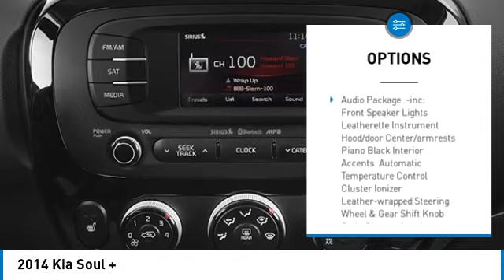2014 Kia Soul Inver Grove Heights,St Paul,Minneapolis 26667A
2014 Kia Soul +

Heated Seats, Moonroof, Nav System, iPod/MP3 Input, Aluminum Wheels. Wireless Cell Phone Hookup, UVO W/ESERVICES PACKAGE, PRIMO PACKAGE. AUDIO PACKAGE. LOW MILES - 45,775! EPA 31 MPG Hwy/23 MPG City! + trim. CLICK ME!KEY FEATURES INCLUDEAluminum Wheels, iPod/MP3 Input, Wireless Cell Phone HookupEXPERTS RAVEEdmunds.com's review says Quality materials and a useful amount of acoustic insulation make the interior feel more refined than you might expect for a car in this price range, while keeping things relatively quiet during highway travel.. Great Gas Mileage: 31 MPG Hwy.VERY WELL EQUIPPEDPRIMO PACKAGE Engine Immobilizer, Heated & Ventilated Front Seats, Heated Outboard Rear Seats, Panoramic Sunroof w/Power Sunshade, 10-Way Power Adjustable Driver's Seat, power lumbar support, Heated Steering Wheel, Push Button Start, smart key, Front Fog Lights, AUDIO PACKAGE front speaker lights, Leatherette Instrument Hood/Door Center/Armrests, Piano Black Interior Accents, Automatic Temperature Control, cluster ionizer, Leather-Wrapped Steering Wheel & Gear Shift Knob, Satin Chrome Interior Door Handles, Radio: Navigation w/Infinity Audio System, 8 display, SiriusXM satellite radio w/3-month complimentary subscription, Bluetooth wireless technology w/steering wheel-mounted controls, USB/auxiliary input jacks, 6 speakers, center speaker, subwoofer, external amplifier, integrated Pandora internet radio, and speaker lights, HD Radio, UVO W/ESERVICES PACKAGE Auto On/Off Headlights, Rear-Camera Display Kia + with Alien II exterior and Black interior features a 4 Cylinder Engine with 164 HP at 6200 RPM*.VISIT US TODAYCheck whether a vehicle is subject to open recalls for safety issues at safercar.govCheck whether a vehicle is subject to open recalls for safety issues at safercar.gov